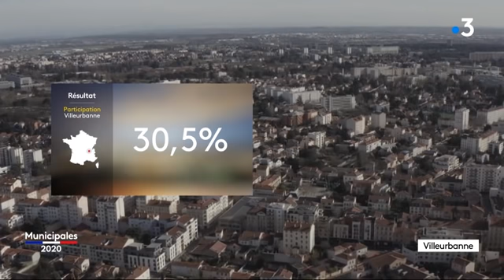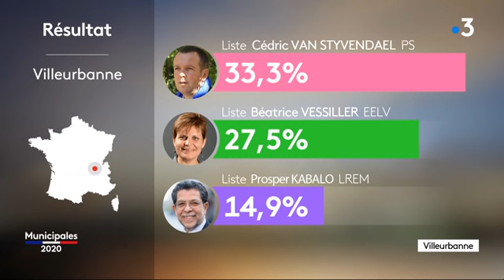Municipales 2020 : le débat du second tour à Romans-sur-Isère (Drôme)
A l'issue du vote du 15 mars 2020, les quatre listes candidates à Romans-sur-Isère pouvaient se maintenir pour le second tour. L'une s'est retirée, deux autres ont fusionné. Se retrouvent en duel : Marie-Hélène Thoraval, maire sortante de Romans ! Et Thomas Huriez de Passionnément Romans.

Retrouvez-nous sur :
Notre site web